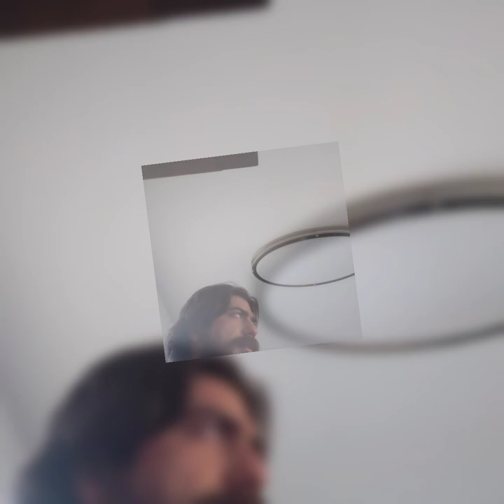Somebody cold Jeans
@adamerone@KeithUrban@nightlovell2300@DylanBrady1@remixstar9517